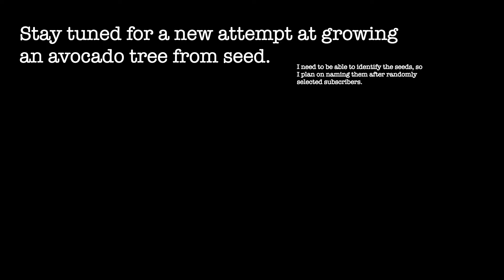It's Not Looking Good | Episode 19 | June 27, 2019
It's not looking good.

But... I have plans.